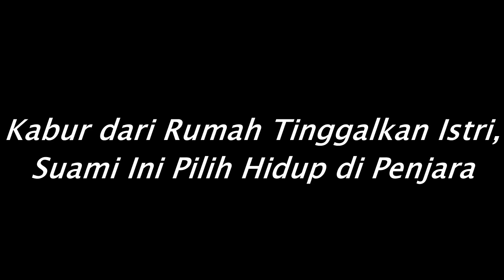Pria Ini Sengaja Kabur dari Rumah Hingga Tinggalkan Istri, Tak Disangka Suami Ini Pilih Hidup di Pnj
kisah sedih
Kisah mengharukan
Kisah Kehidupan
Kisah menyayat hati
cerita nyata
kisah mengharukan
kisah inspirasi
kisah yang sangat sedih